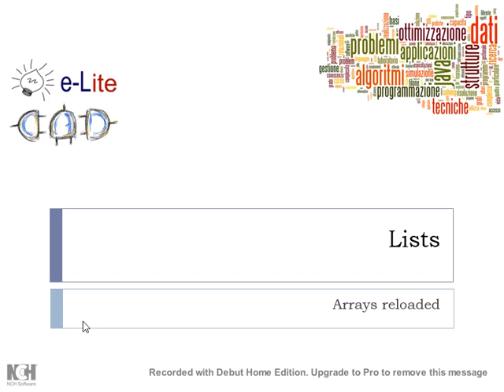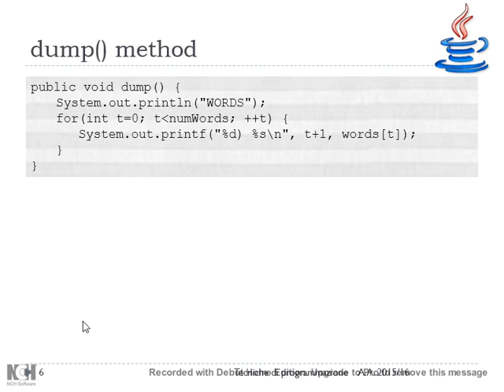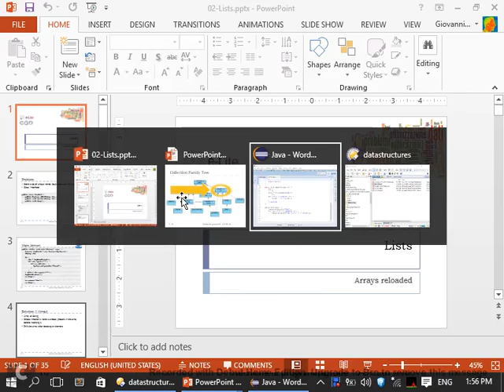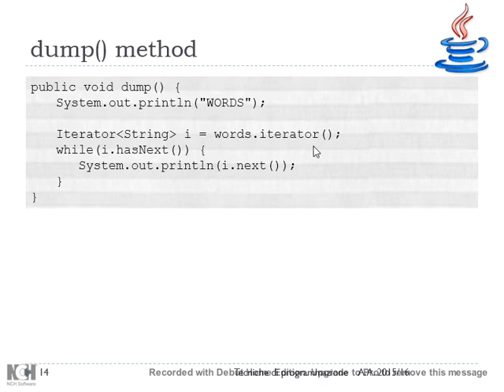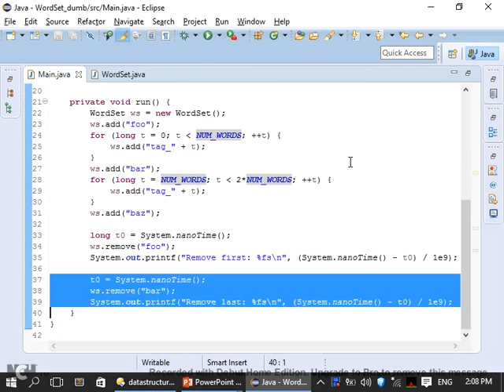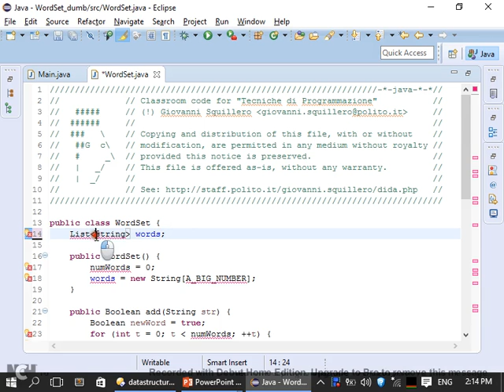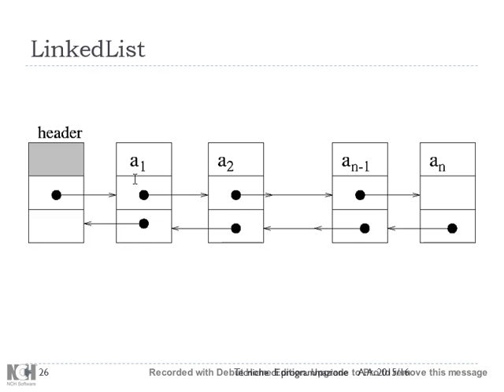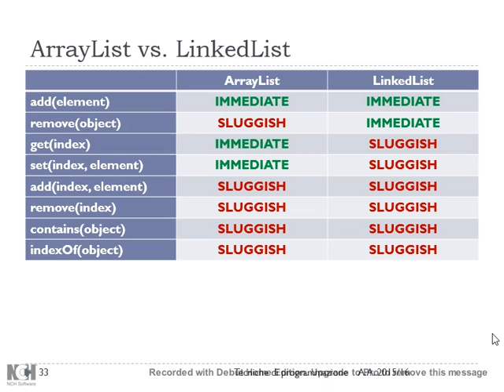TdP-2016-L03b Liste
Lezione 03 (parte b) del 01/03/2016: Java Collections - Liste.